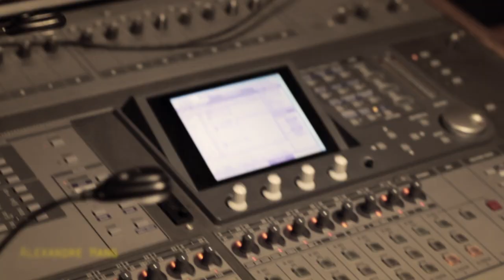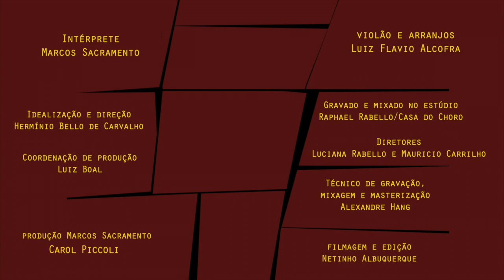EPK Marcos Sacramento e Luiz Flavio Alcofra - Aracy de Almeida